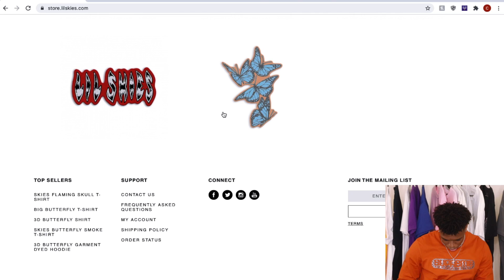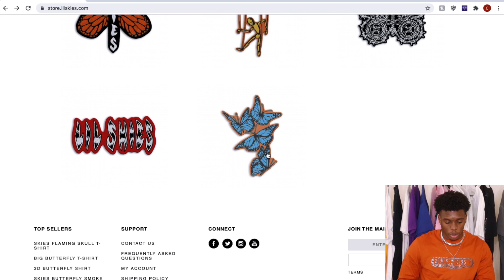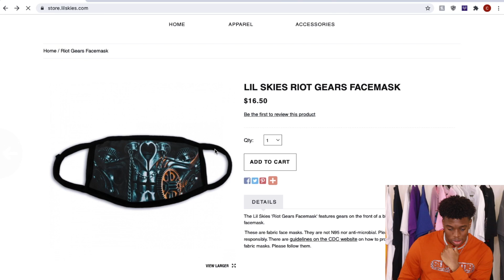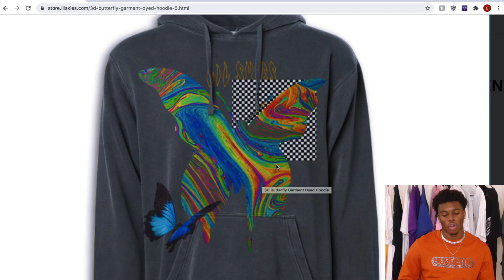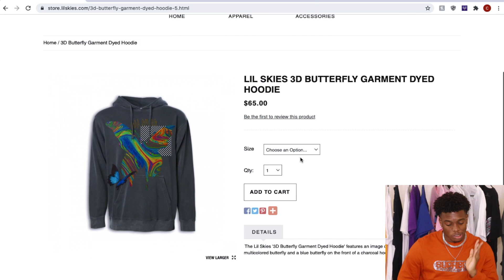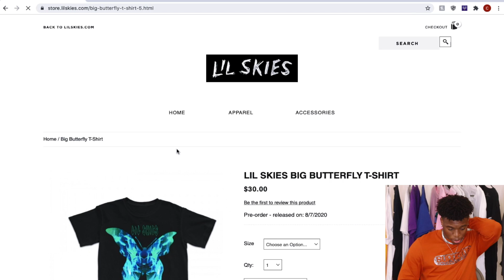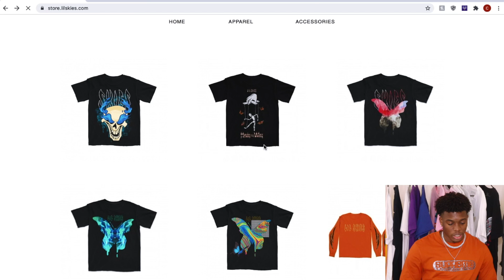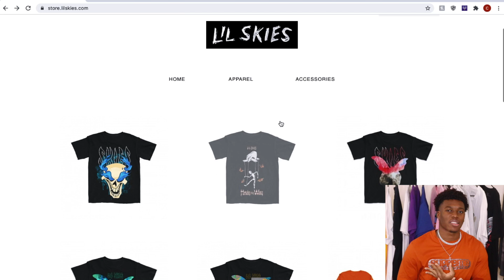LIL SKIES MERCH REVIEW | IM BUYING EVERYTHING!!!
In today's video, I go over what may be one of the best merch drops as of recently and that is Lil Skies Merch! I give my honest opinions about the merch throughout the video and what I can say is that I'm honestly VERY impressed! If you enjoyed the video make sure to leave a LIKE, COMMENT down below the answers to the questions from the end of the video, and as always make sure to SUBSCRIBE if you are new!!!

***GUIDES***
"From Concept to Reality": How to successfully locate & communicate with clothing manufacturers

Camera Bundle
Future Camera
Future Lens
Mini Tripod
SD Card
Future Microphone
Ring Light